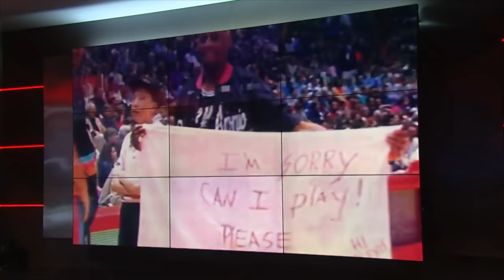NBA Legends Explain Why Dennis Rodman Was A Beast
In this Video NBA Legends Explain why Denis Rodman was the goat.

Dennis Rodman, Dennis Rodman rebounds, Dennis Rodman highlights,
dennis rodman 2023, dennis rodman wild moments, dennis rodman crazy,